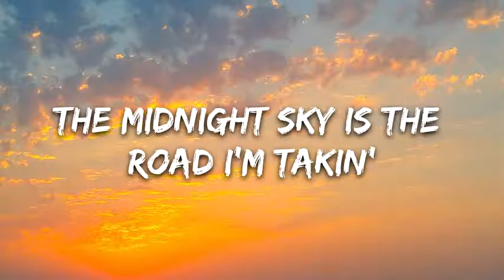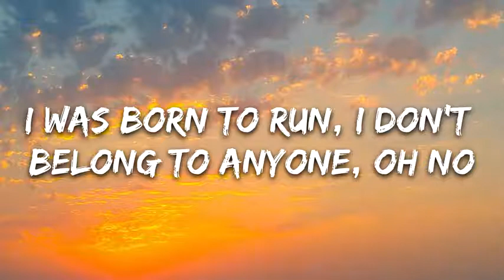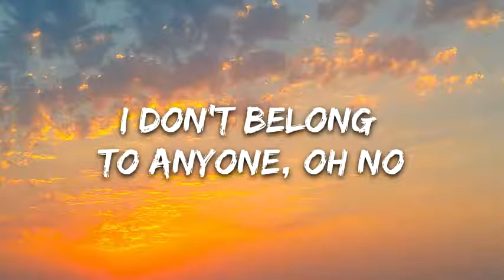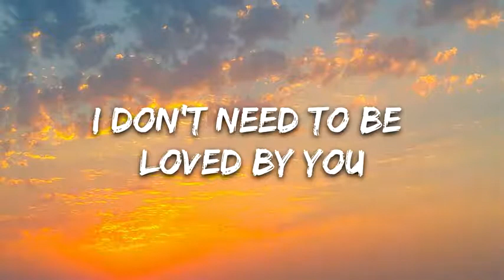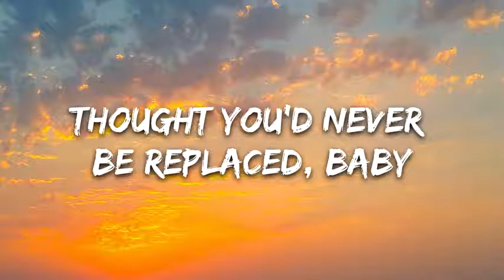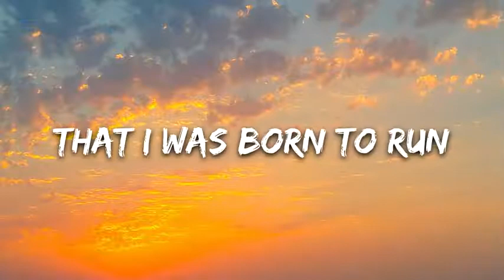Miley Cyrus - Midnight Sky (Lyrics)